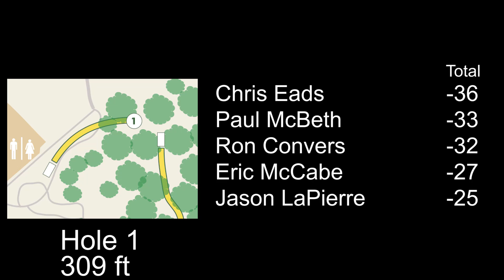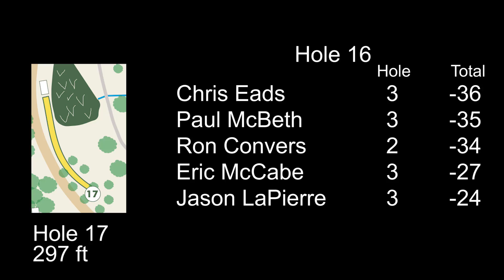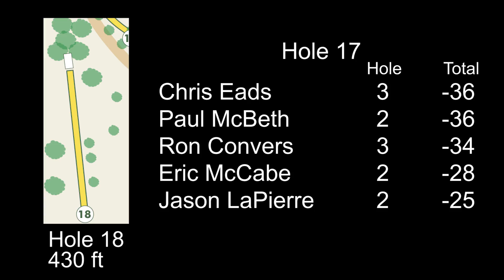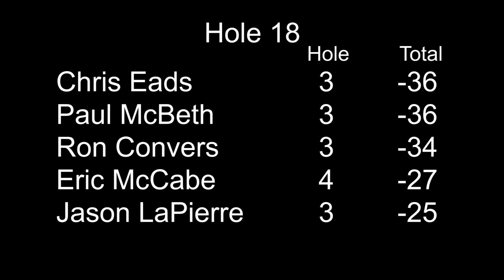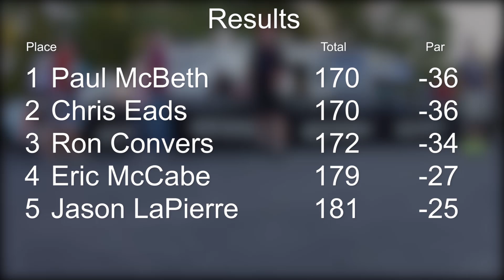2014 Oklahoma Open Disc Golf Final 9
Competitors: Eric McCabe, Paul McBeth, Ron Convers, Chris Eads, and Jason LaPierre. Played at Hunter Park in Tulsa, Oklahoma.